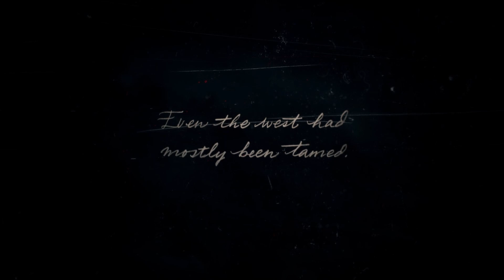Red Dead Redemption 2 gameplay part 1